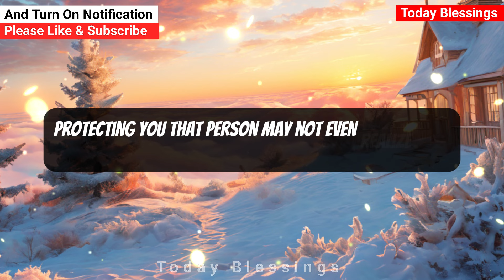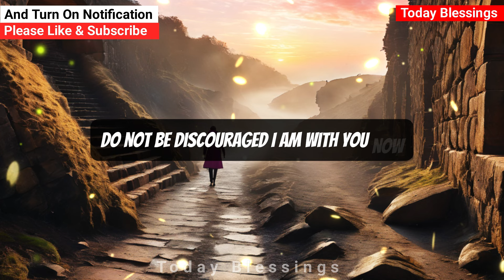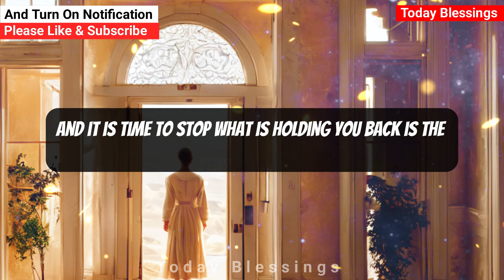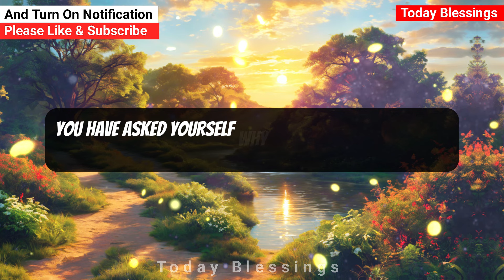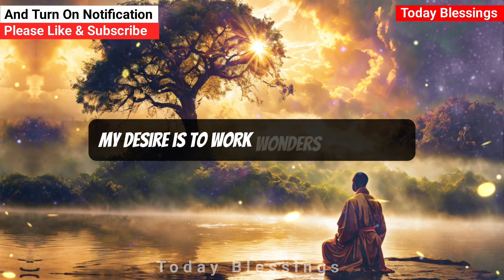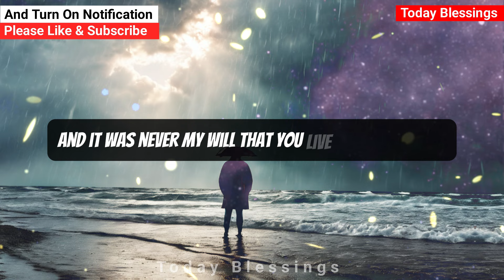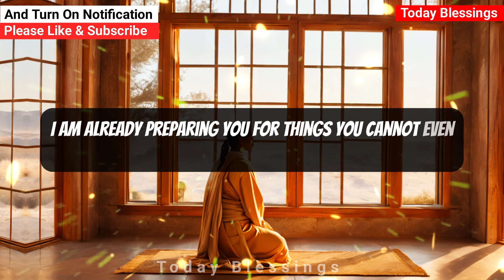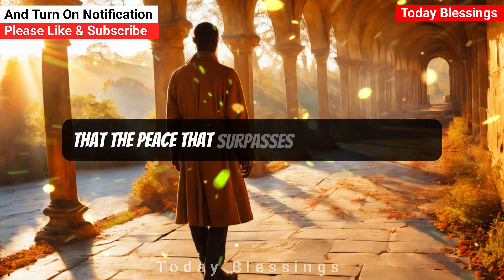🔴 GET READY TO RUN! YOUR WORLD IS GOING TO FALL APART WHEN YOU FIND OUT...! God's message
1. God message for me today
2. God message for me
3. God message
4. God's message
5. God message for you
6. Message from god
7. God's blessings message
8. Jesus message
9. God's message for me today
10. God message tarot
11. God's message for me
12. God's message today
13. Message of god
14. Sermons
15. God's message for you today
16. Motivational
17. Message from universe
18. Urgent message from god
19. Universe Message
20. Faith quotes
21. Jesus quotes
22. Church
23. Joel Osteen
24. Bible quotes
25. Bible message
26. Quotes god
27. God's Motivation
28. Bible god quotes
29. Life quotes
30. Faith god quotes
31. Christian Motivation
32. The Lord Helps
33. God Helps
34. Grace for purpose
35. Jesus Status and Quotes